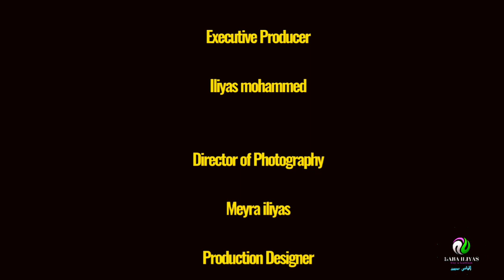Qophii addaa 💕 afeerra hiraataa hotela B.capitalitti 💕 soomana guyyaa 8ffaa bara #2023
kabajamoo fi jaalatamoo hordoftoota chanala Babailiyaas hundi keessanuu baga rabbii jia kabajamaa fi jaalatamaa baatii soomanaatiin isin gahe warra soomana kanarraa milkaau nu haa taasisuu gareen teenya afeerraa hiraataa kan hoteela B.capitaal kan magaalaa Dirw dawaa keessatti arkamutyi waliin furruuf kan asitti wali qabamnee waliin bashannannnee yaada waaee yuutuuba keenya akkamitti akka guddisuu qabnuu fi seera isaa eeggannee akkamitti waliin taanee diraamaaafaanoromoo diraamaa haariya yeroo yeroodhaan hojjachuu akka qabnu yaada fi marii ballaa taasifneeti jirra kanaafuu isinii yaada keessan nuuf gumaachaa like shere fi subcribe nu cinaa dhaabbadha nu jajjabeessaa isiniin jenna galatoomaa horaa bulaa dgaagaa n.g.t
comady s